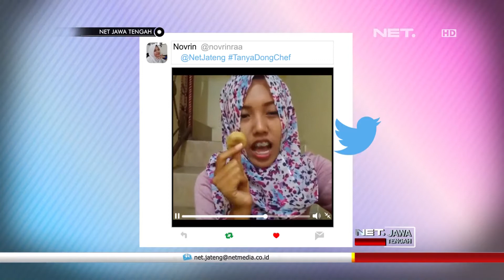NET JATENG - TANYA DONG CHEF, Eps. Tahu Goreng Thailand (Tao Hu Tod)